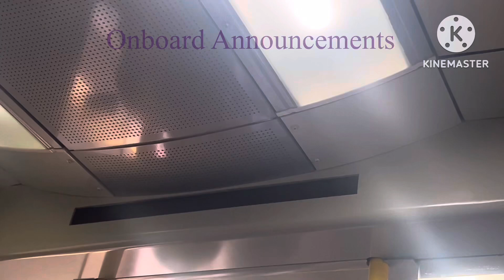Trainspotting Special: Trains at London Kings Cross (11/12/07/24) | ECML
The wait’s over!! It’s finally here! The first London video I filmed! Sorry for the long delay, I’ve had a bit of a personal issue and I’ve been struggling with it, and I’ve been very busy over the summer, but here it is!